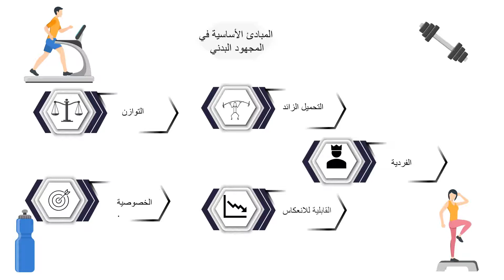اجي تفهم مبادئ التمرين الرياضي الاساسية الجزء 1 التوازن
في هدا الفديو اشرح مبدأ التوازن البين خلوي و تاتير المجهود البدني عليه و التغيرات التي ترافقه